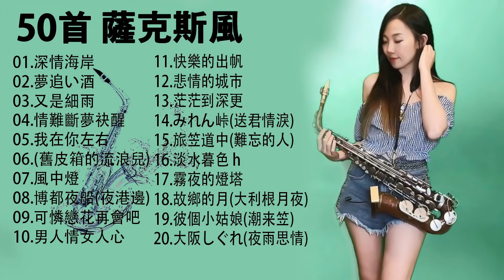【非常好听】放鬆解壓 薩克斯風演奏 - 薩克斯 很好听很洗脑 (想厝的人+安平追想曲+漂浪之女+深情海岸+舊皮箱的流浪兒)Relaxing Saxaphone Music